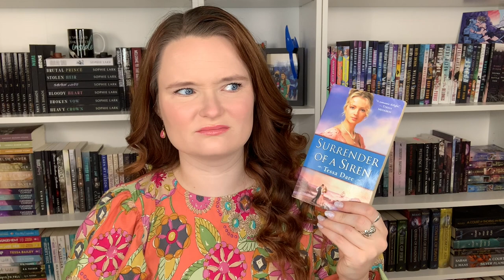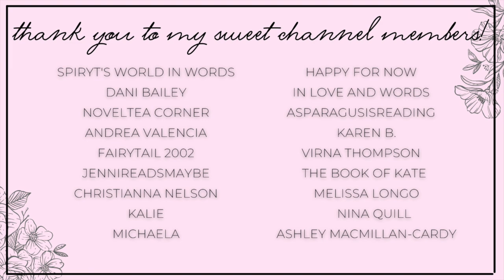august reading wrap up 💗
Hi yall!!❤️Here we have all the books I read in the latter half of August!

✨BOOKS MENTIONED✨
Surrender of a Siren
Yearning For Her
Take A Chance
Craving the Alien Vampire
Taken to Sasor
Liberty Falls
A Lie For A Lie
The Fae Warrior's Princess
Off to the Races
Queen of Song and Souls

xoxo Ava💕